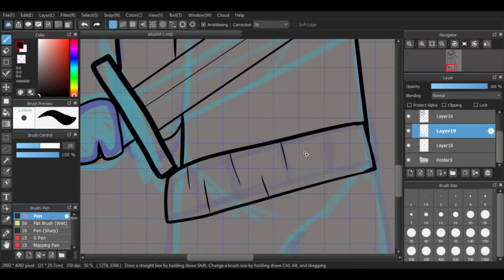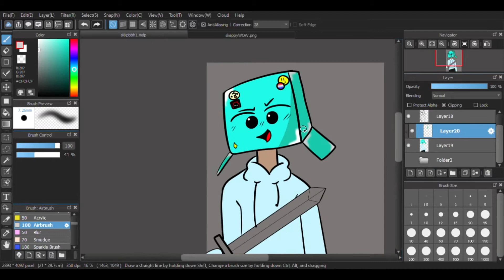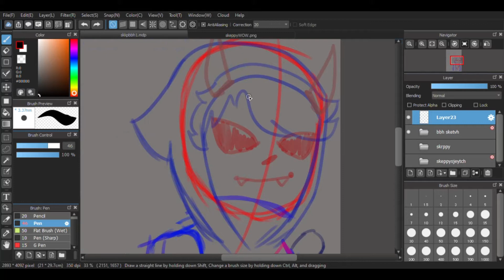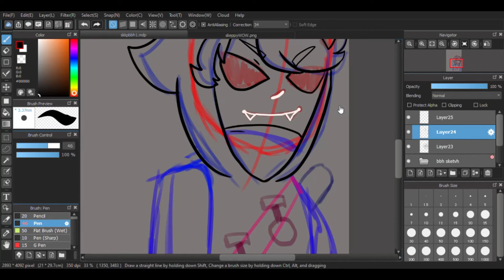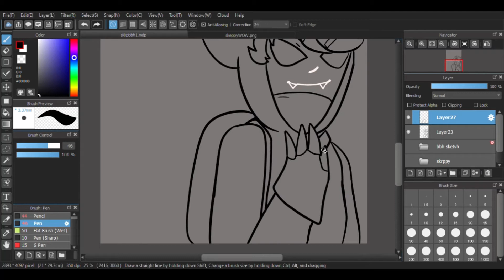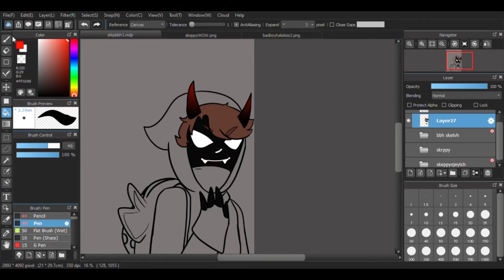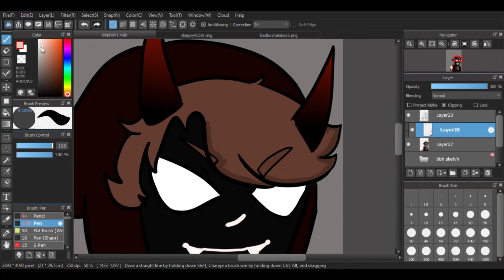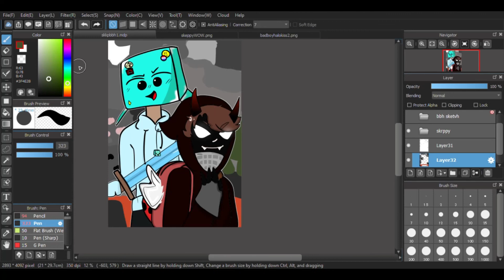skeppy and bbh - diamonds speedpaint :)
drawn by me 8)
song list
- Monster Energy Gun
- Elongated Muskrat
- Hello Kitty
- Be my Escape
- Bottom